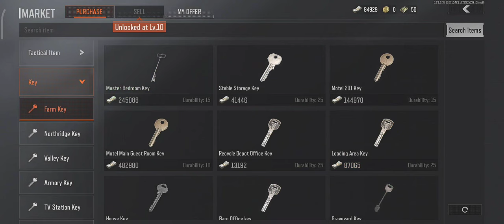800K Locked Room Key | Arena Breakout